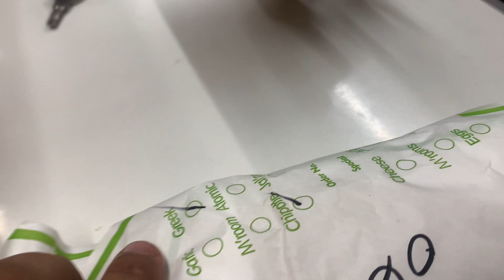Celebrating Bilawal's Birthday 🎉🥳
Join me as we celebrate Bilawal's special day! From surprises to heartfelt moments, we had an unforgettable time filled with laughter, games, and delicious cake. Watch as we make memories and show our appreciation for an amazing friend.